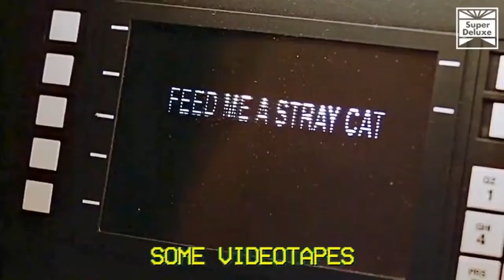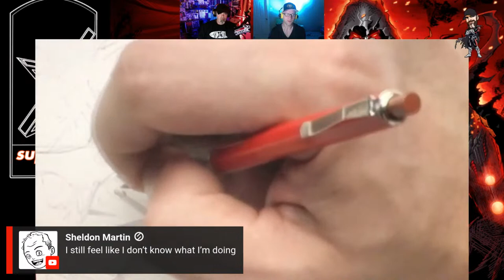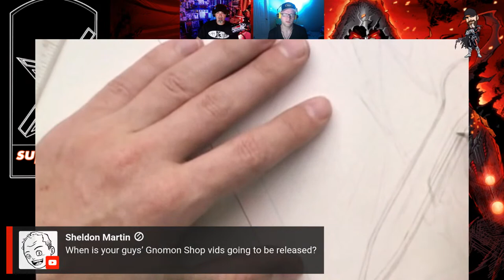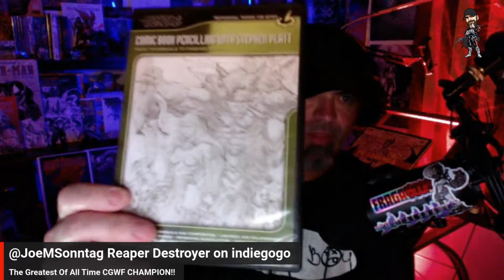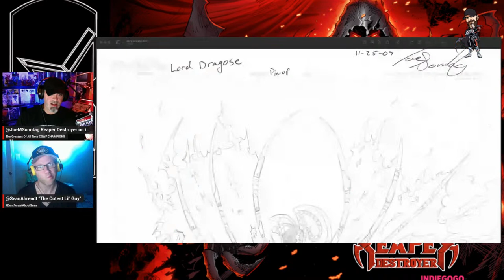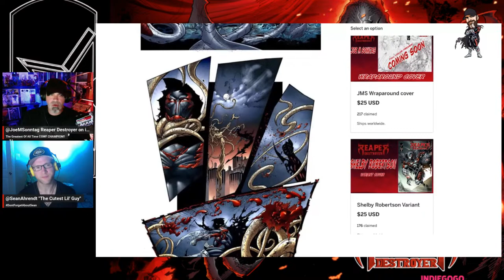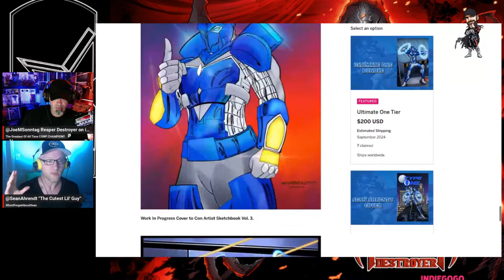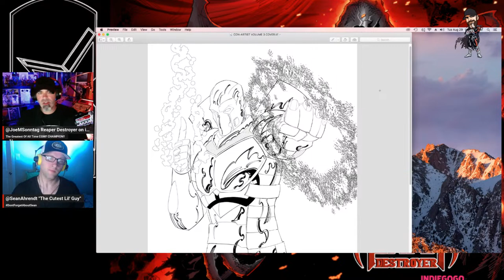ACBA Live: Stephen Platt Gnomon dvd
Ah't N' Stuff